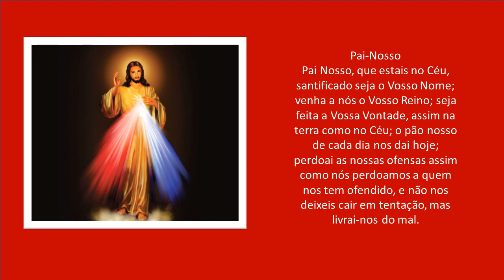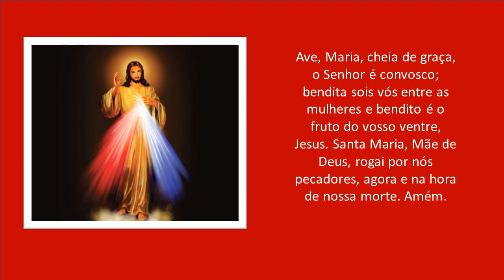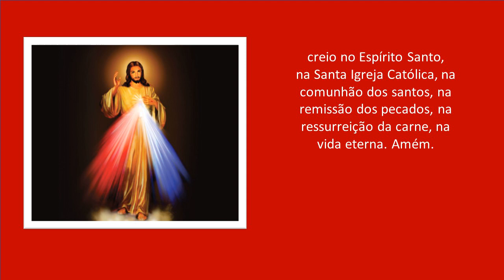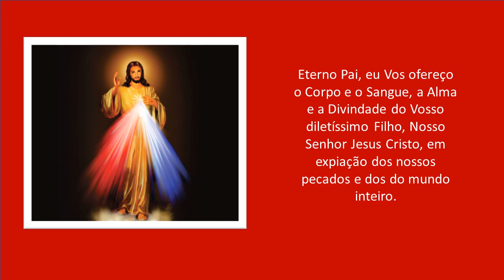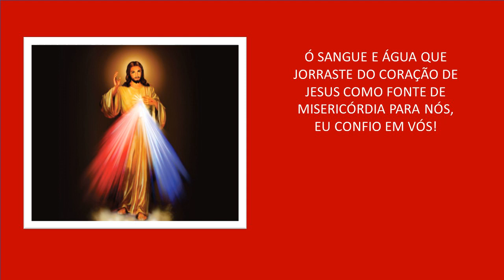TERÇO DA DIVINA MISERICÓRDIA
Pela sua dolorosa Paixão tende misericórdia de  nós Senhor!